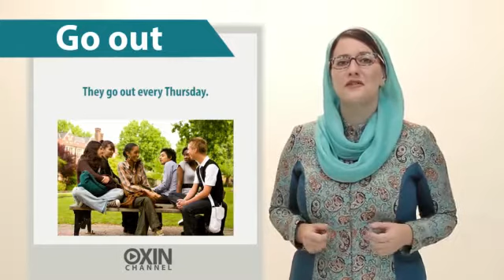یادگیری زبان انگلیسی با اکسین چنل - درس 2 - موضوع: زندگی روزانه - جلسه 2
سلام دوستان

موضوع این ویدیو درباره زندگی و کارهای روزانه است.

 برای شروع بریم چند تا لغت و عبارت جدید با هم یاد بگیریم:

Get together
The Ahmadis usually get together on Fridays.
خانواده ی احمدی معمولا جمعه ها دور هم جمع می شوند.

The Earth
The earth goes around the sun.
زمین دور خورشید می چرخد.

own
My brother owns a small cafe.
برادر من یک کافه کوچک دارد.

midnight
Jane usually goes to bed at midnight.
جین معمولا نیمه شب می خوابد.

Get dressed
I often get dressed very quickly.
من اغلب خیلی سریع لباس می پوشم.

Go out
They go out every Thursday.
آنها هر پنج شنبه بیرون می روند.

برای بهترین به خاطر سپردن، تمرین و تکرار فراموش نشه.